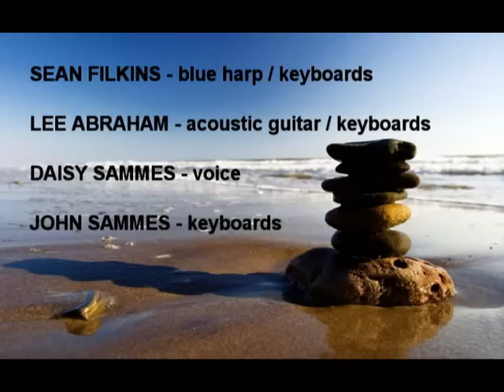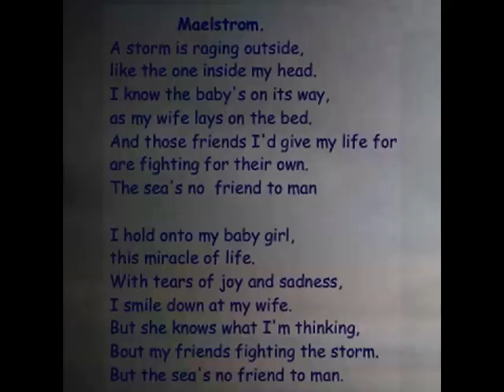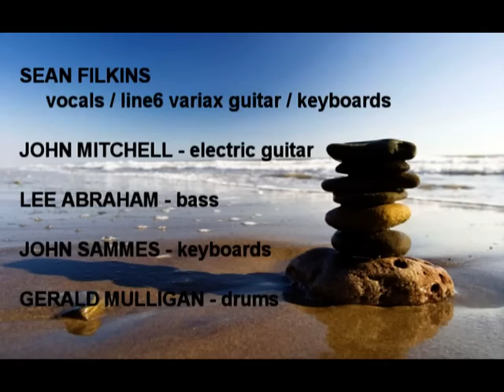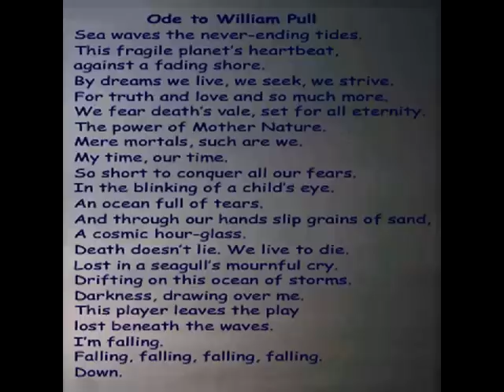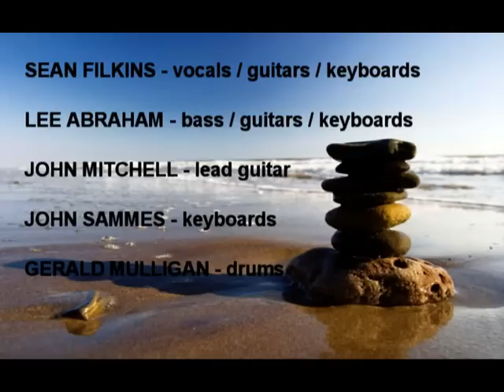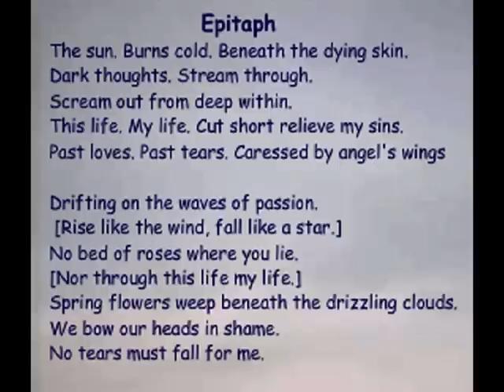SEAN FILKINS - Epitaph For A Mariner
Artist: Sean Filkins
Album: "War And Peace & Other Short Stories" 2011
Genre: Crossover Progressive Rock
Label: F2 Records
Country: UK

Part one: "Sailors Hymn"
Lee Abraham - acoustic guitar
Abigail Filkins - vocals
John Sammes - keyboards

Part two: "Sirens Song"
Sean Filkins - blue harp, keyboards
Lee Abraham - acoustic guitar, keyboards
Daisy Sammes - voice
John Sammes - keyboards

Part three: "Maelstrom"
Sean Filkins - lead & backing vocals
Lee Abraham - bass, guitars
John Sammes - keyboards
Gerald Mulligan - drums

Part four: "Ode To William Pull"
Sean Filkins - vocals, line6 variax guitar, keyboards
John Mitchell - electric guitar
Lee Abraham - bass
John Sammes - keyboards
Gerald Mulligan - drums

Part five: "Epitaph"
Sean Filkins - vocals, guitars, keyboards
Lee Abraham - bass, guitars, keyboards
John Mitchell - lead guitar
John Sammes - keyboards
Gerald Mulligan - drums